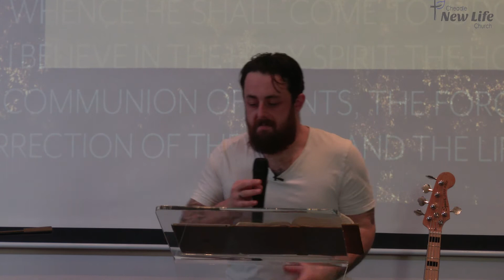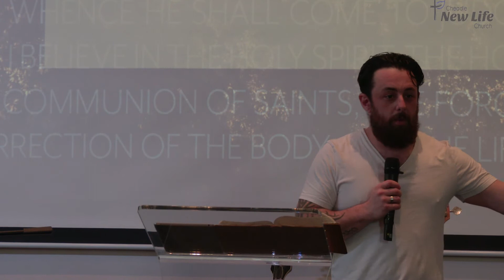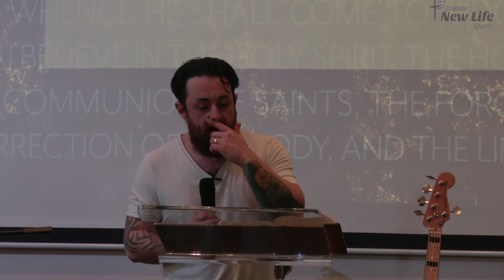The Apostles' Creed explained (part 2) - Scott Calvert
This Sunday, Scott continued his 'The Apostles' Creed explained' series by delving into who Jesus says he is and why he is worthy of our praise